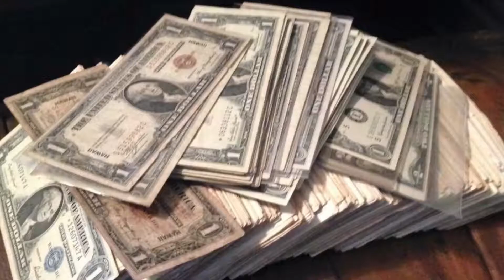Sheaffer Select Trailer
I created this video for my new and existing customers a sneak view of my portfolio